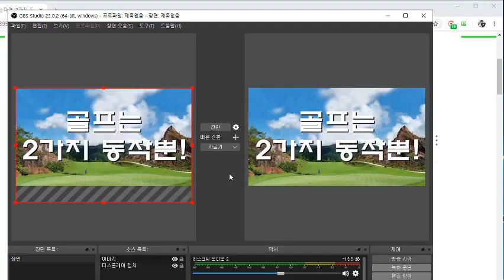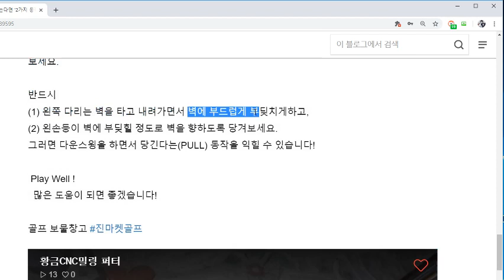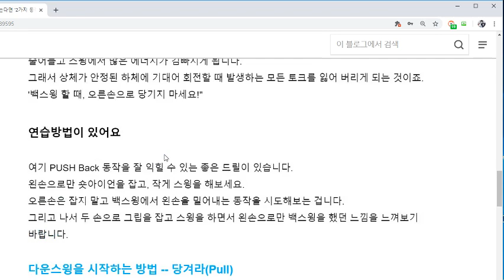골프에는 2가지 동작뿐!/골프핵심 동작 /스윙원리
밀고 당기기만 잘 하면 누구라도  고수가 될 수 있어요!
지금 시청해보세요!